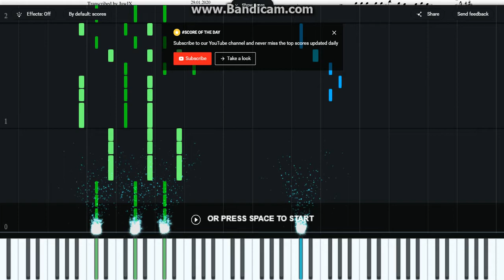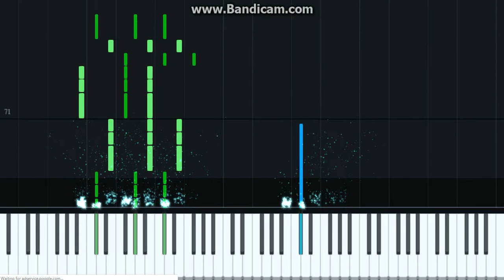Green Day - " Fire, Ready, Aim " Piano Midi Synthesia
piano music
indie piano
indie music
indie
piano cover
piano
piano karaoke
piano instrumental
piano karaoke instrumental
karaoke instrumental
keyboard
keyboard cover
keyboard karaoke instrumental
indie keyboard
JawJX
piano tutorial
piano lesson